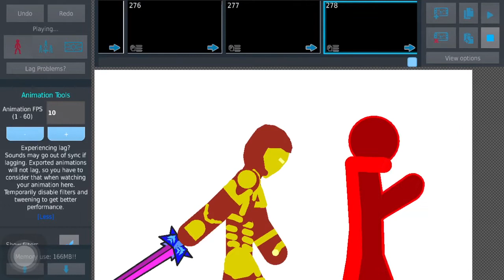Just a sticknodes animation I made